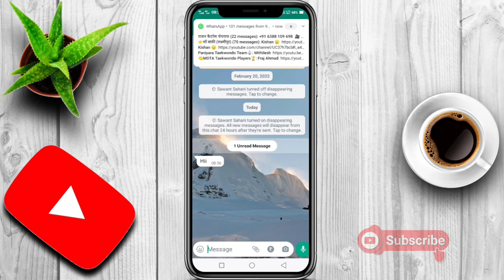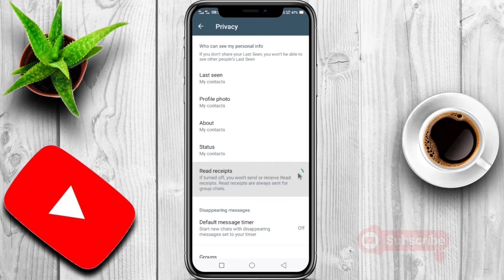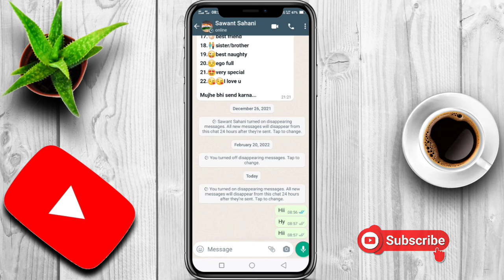Whatsapp me Blue tick kaise chipaye? Hide whatsapp blue tick | How to hide WhatsApp blue tick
. whatsapp tricks
. blue ticks
. how to
. hide whatsapp blue tick
. hide whatsapp blue ticks
. how to hide whatsapp blue ticks on android
. blue tick
. whatsapp tips & trick
. how to hide whatsapp blue tick
. how to hide whatsapp blue tick in iphone
. WhatsApp Blue tick Kaise chipaye Kisi bhi phone mein
. whatsapp me blue tick kaise chipaye